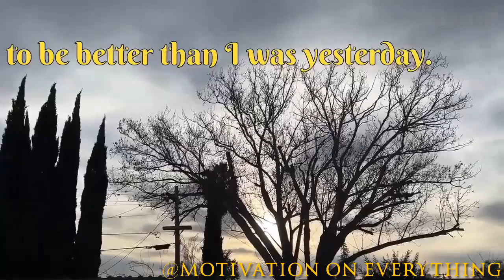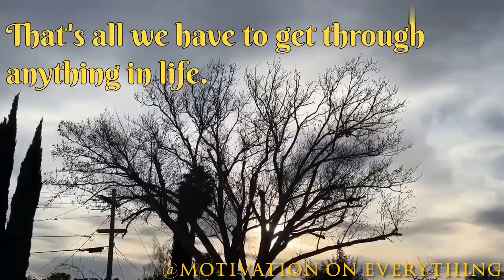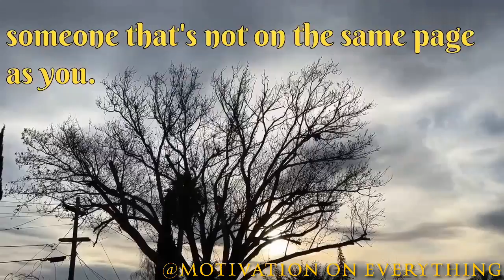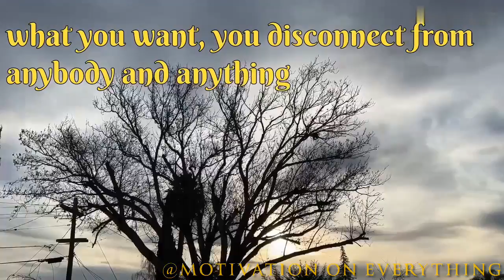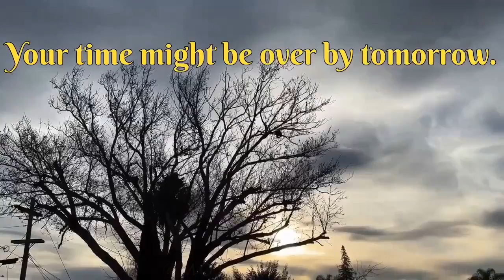STAY AWAY FROM ANYONE HURTFUL TO YOUR SPIRIT!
AS WE WORK ON BECOMING A BETTER VERSION OF OURSELVES, WE CAN’T BE AROUND ANYONE OR ANYTHING THATS NOT HELPFUL TO OUR GROWTH.

ENJOY THIS MOTIVATIONAL AUDIO TO HELP REMIND YOU TO

DON’T LET NOTHING BECOME HURTFUL TO YOUR SPIRIT!